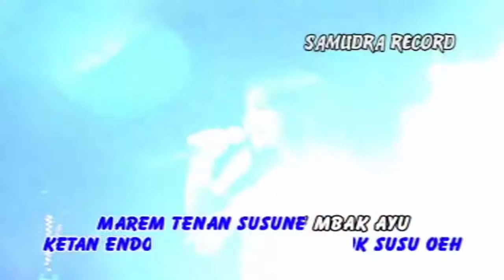Reny Farida - Ketandok Susu // OFFICIAL MUSIC VIDEO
AlBum SAMUDRA HITS
SAMUDRA RECORD

KETANDOK SUSU

VOC : RENY FARIDA

CIPT : MISWAND SAMUDRA

VIDEO INI HANYA HIBURAN SEMATA TIDAK UNTUK KEUNTUNGAN PRIBADI DIRI SENDIRI
SECARA KESELURUHAN VIDEO INI HANYA MILIK KHATULISTIWA RECORD